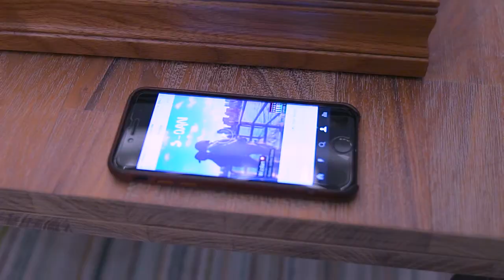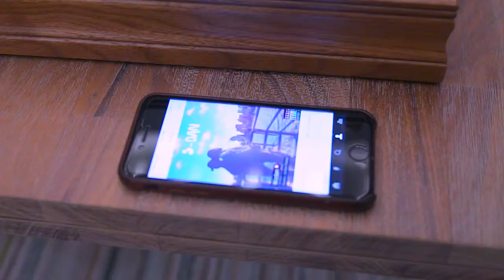S-Ketch - (No Friendzone )(4K)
Here it is!!! The Newest video from S-Ketch, called "No Friendzone".
In this video, the artist performs talking about being that perfect guy. The perfect friend could maybe the one!!

Follow S-Ketch on Instagram : @S-Ketch